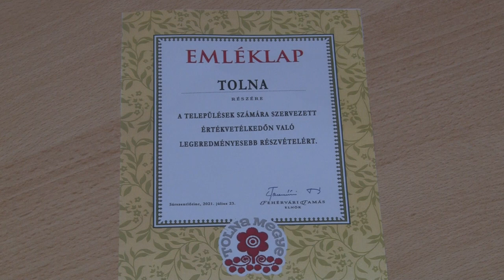20210804 thelena Ertektar